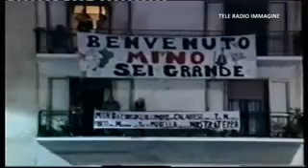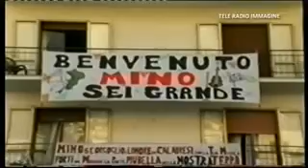Mino Reitano a Paola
bel ricordo del grande MINO